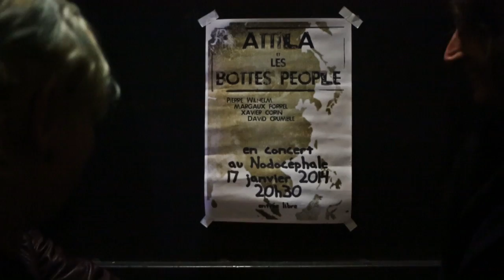Y a plus de saisons ! - Chapitre 2